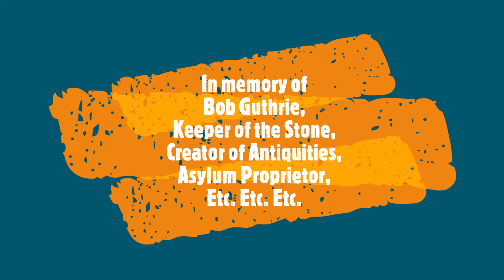KEEPER OF THE STONE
The story of the Fairfax Stone as told to me by the Keeper of the Stone himself.  I don't make them up, I just make them rhyme.